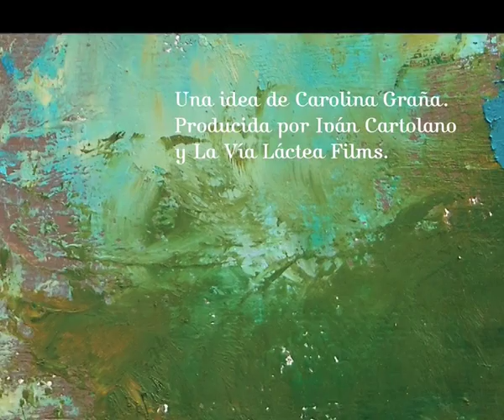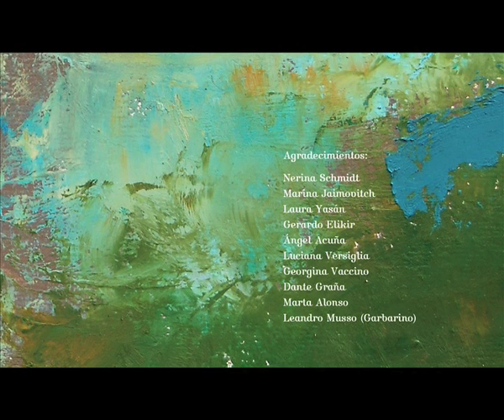Los niños Macario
Un homenaje al maestro y a la maestra: los profesores Etel Wainer y Jorge Macario, hecho por quienes fuéramos de niños alumnos en su taller de Artes Plásticas. Creado para la muestra retrospectiva de la obra de Jorge Macario, al cumplirse sus 80 años.
Documental producido por Iván Cartolano y La Vía Lácea Films, escrito y dirigido por Carolina Graña.
Con los testimonios de Etel Wainer y Jorge Macario, y de los ex alumnos:
Eva Bongiovanni
Alejandro Brusa
Inés Dussel
Gerardo Elikir
Sebastián Gordin
Marina Jaimovitch
Selva Orfila
Luciana Versiglia
Laura Yasán